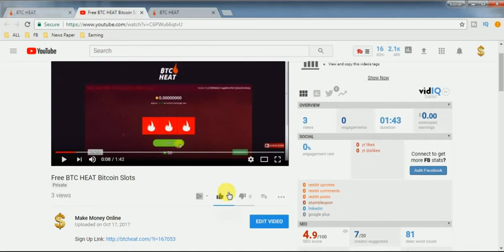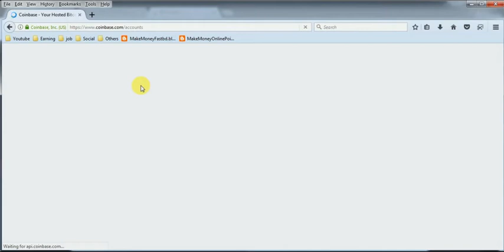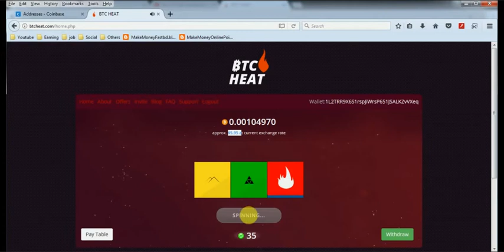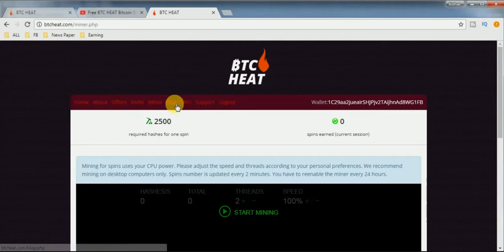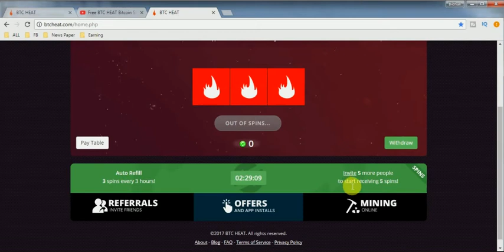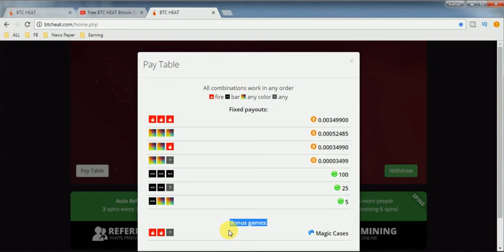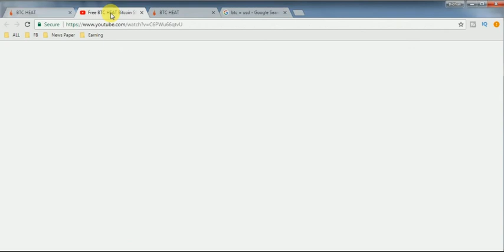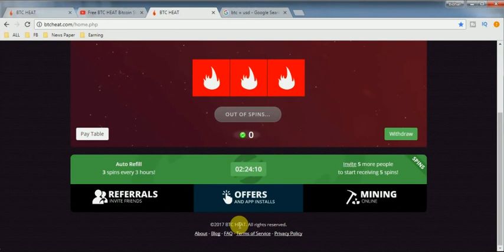BTC HEAT Bitcoin Slots A to Z Solutions 100% Earn $11 within 5 minutes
Free BTC HEAT Bitcoin Slots A to Z Solutions

Make Money Online also support you for financial help for all people to increase self economy. So, The video also helps you growth money. So, You should every video carefully & and flow the rule step by step and make your money powerful. I can help you by inform for more information more tips.